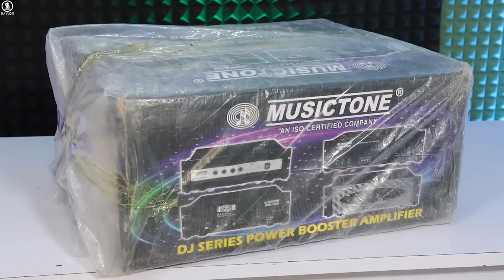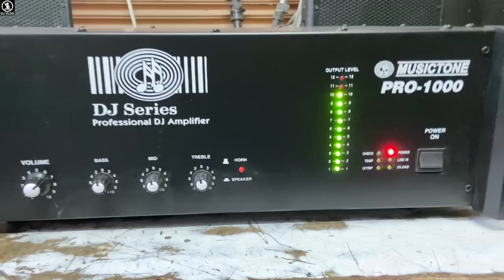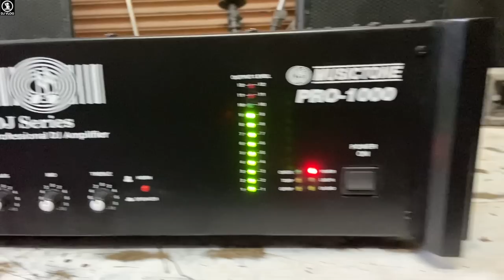Musictone 1000w DJ Amplifier ओर हॉर्न यूनिट के लिए 🔥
Model-PRO 1000
Price-20000

Musictone
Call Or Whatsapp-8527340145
9386,Gaushala Road, Karol Bagh
Near Anand typing Shop
New Delhi-110005